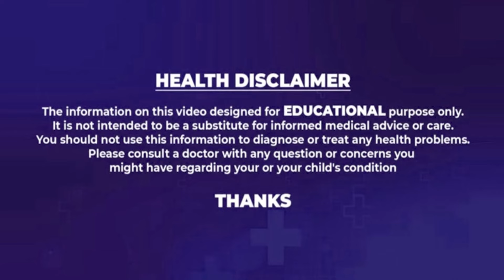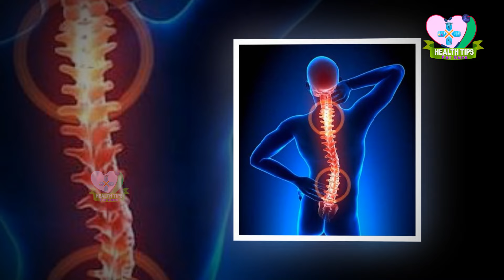సాయంత్రం నడకవల్ల ఎన్ని ప్రయోజనాలు ఉన్నాయో తెలుసా.?|Health Benefits Of Walking Every Day | HealthTips